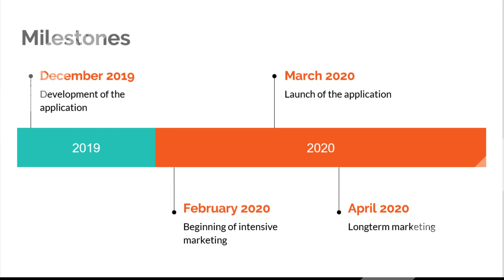SEC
SEC - Smart Emergency Call
Application which works on smart products and can call emergency help if the one wearing the smart device is injured, not conscious, or has any health problem.